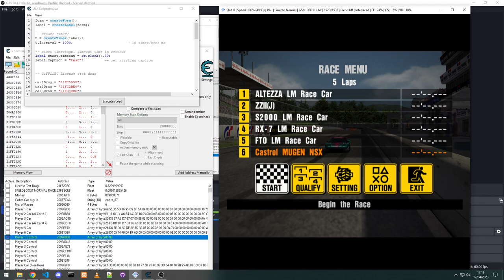AI Car Gets 1% More Power Every Second - Gran Turismo 3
Follow up of the previous video, this time the AI tries a race where it gets it's power multiplied by 1.01 every second.